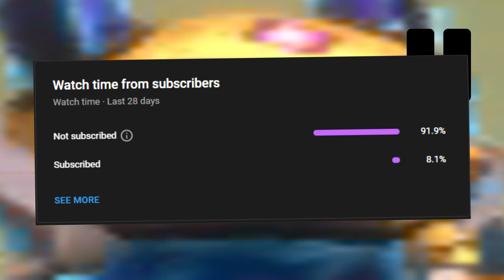SMITE But Every Game Is A Perfect Mirror Match (exploit)